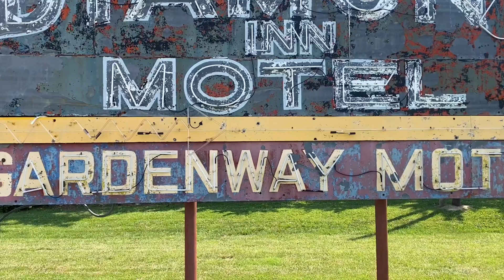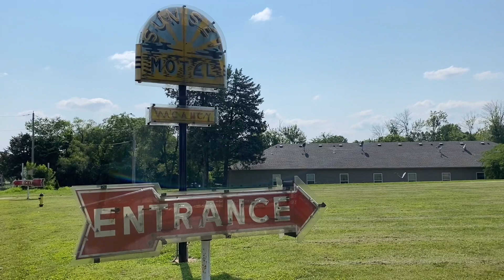Route 66 Day 3: part of Illinois and Missouri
Here is day 3 of my Route 66 experience.  I finish up Illinois and start into Missouri.  The trip has been everything I could hope for.